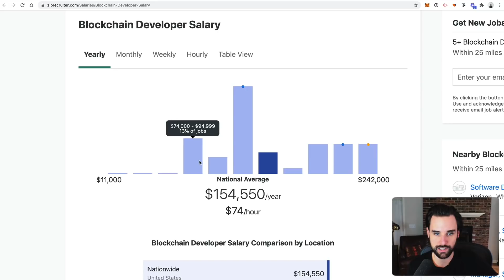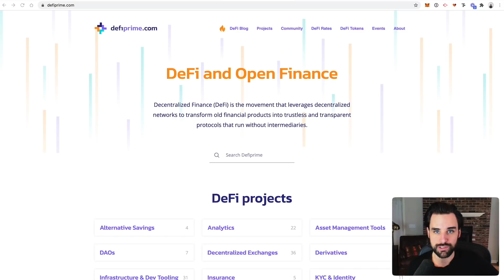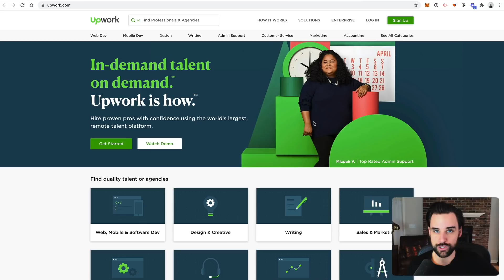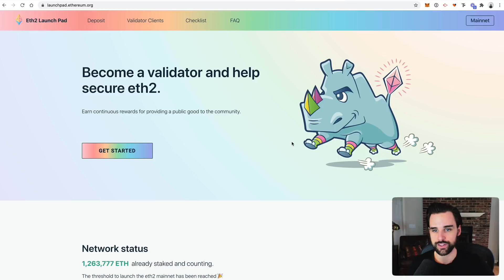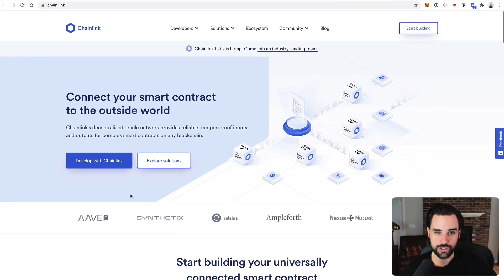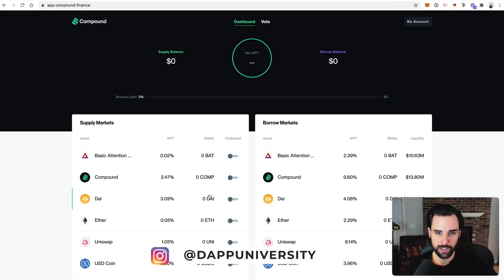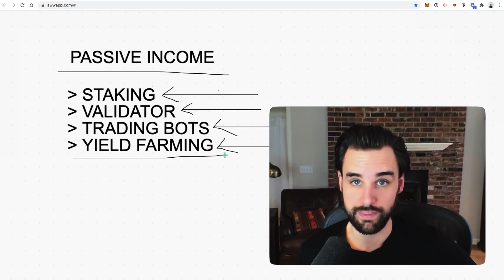The BEST way to Make Money with Blockchain in 2021